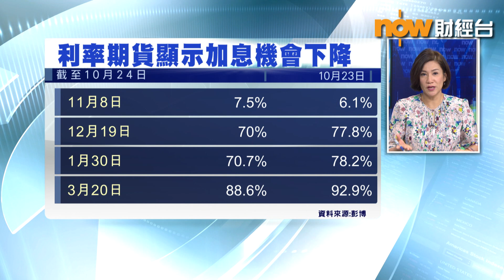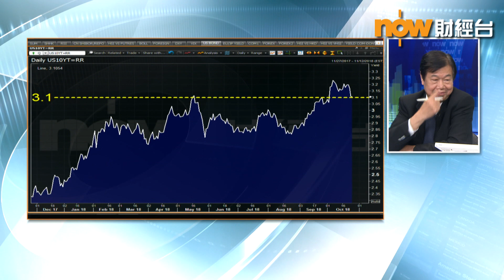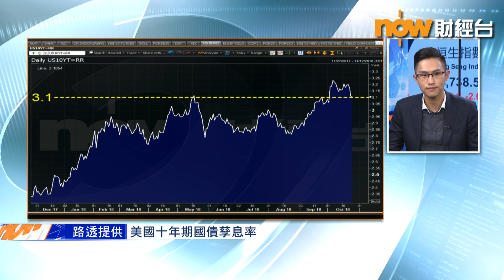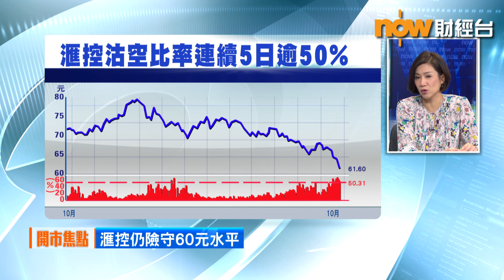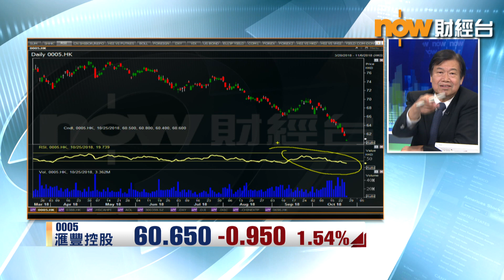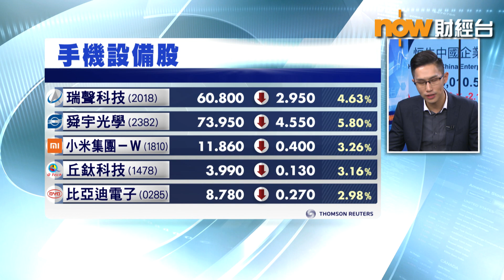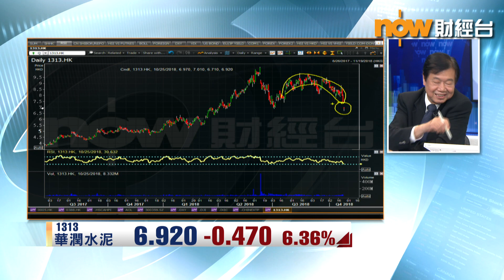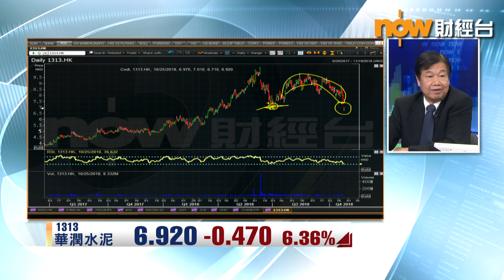【港股早市】恒指挫逾500點 插穿25000關 (2018/10/25)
美股三大指數隔晚急挫，亞洲股市今早全線下挫，日本股市一度重挫逾700點，南韓及澳洲股市跌約2%，恒生指數則低開483點，開市即失守25000點，其後跌幅一度擴大至585點，低見24664點，至於內地股市各主要指數跌逾2%。
騰訊控股跌逾3%，滙豐控股跌近2%，友邦保險跌逾2%，中國移動跌逾1%。
美國科技股隔晚遭洗倉，舜宇光學大跌逾7%，瑞聲科技跌近6%，小米集團跌4%，丘鈦科技及高偉電子跌逾3%。
中資金融股全線向下，四大國有商業銀行低開1%至2%，中國平安及中國人壽低開近2%。
澳門賭業股受壓，銀河娛樂、金沙中國、澳博控股、新濠國際發展及美高梅中國跌逾3%至5%。
國泰航空爆出本港有史以來最大規模資料外洩事件，大跌逾6%。